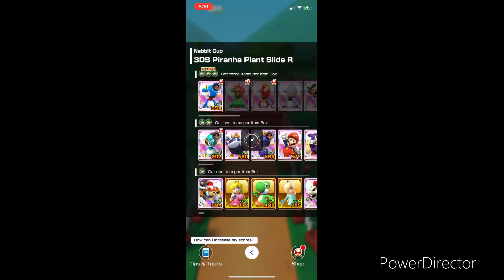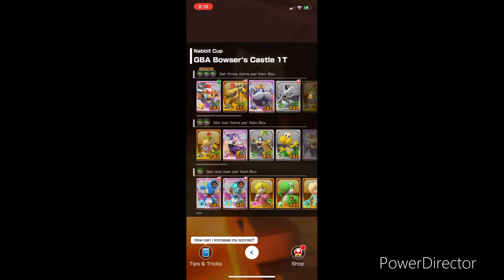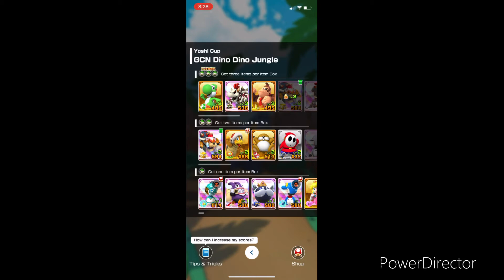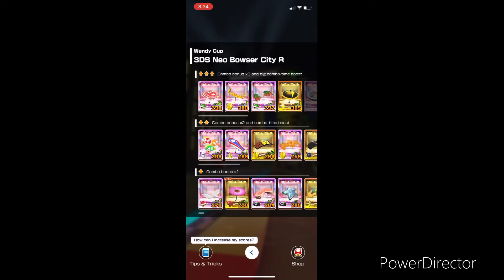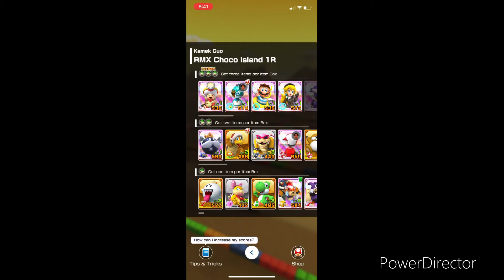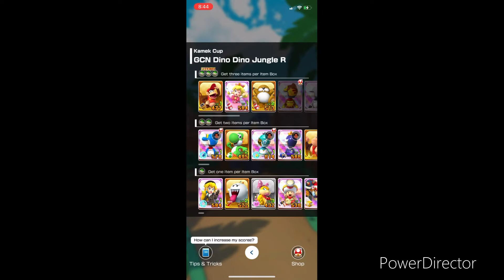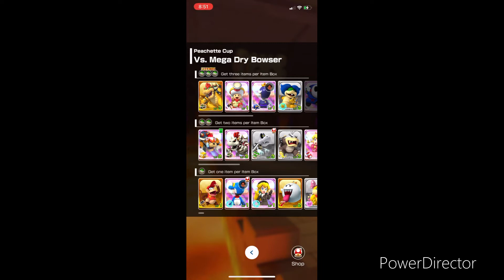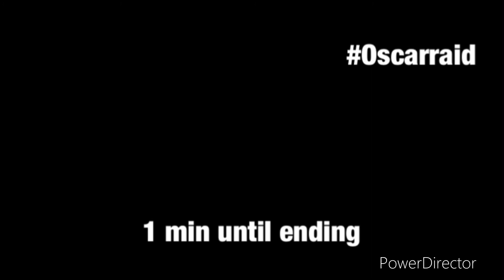Mario Kart Tour Bowser tour final part